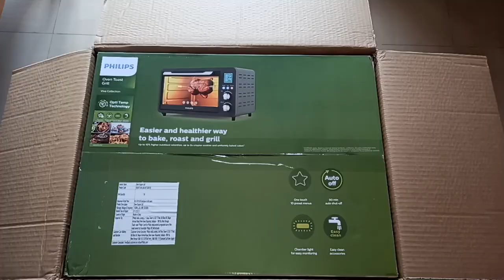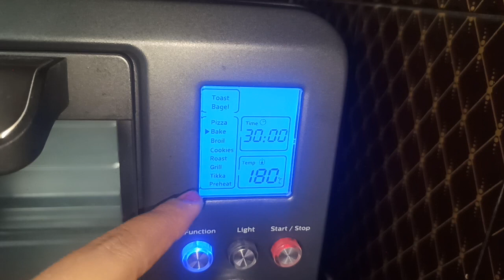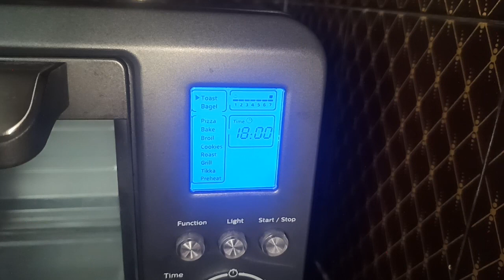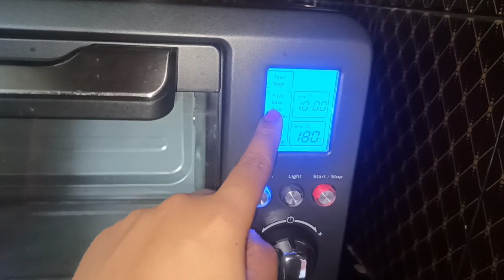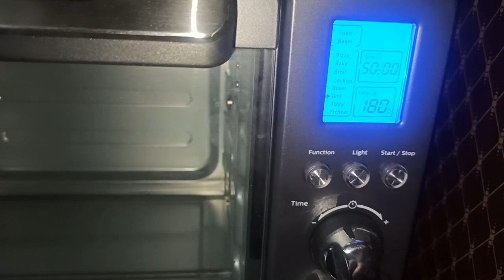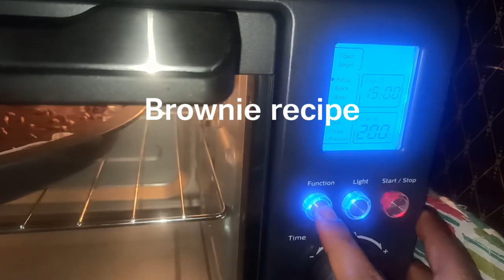Philips OTG HD6975 demo,review in tamil|Oven toast grill|OTG oven unboxing, features|complete guide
Hello Friends,

Welcome to "HomeMaker Passion".

OTG oven|Philips OTG oven 25L review in tamil|OTG-demo,funtions|how to use OTG

How to use OTG for beginners|how to bake in OTG|All about OTG settings, functions|philips OTG review

In this video,I have shared the unboxing,demo and complete review of Philips OTG (Oven,Toast ,Grill) HD6975/00 25L capacity with subtitles.Also I have shown few recipes which I tried using this OTG and its output.
It will be a complete beginner's guide to know about OTG.